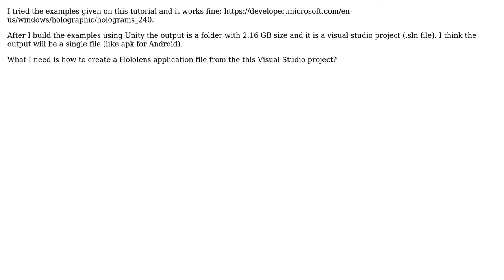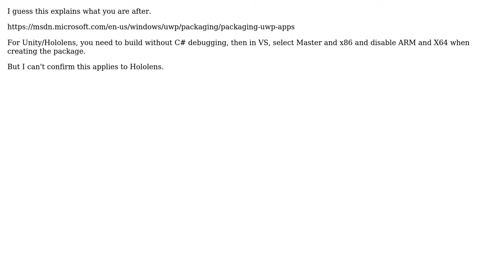Creating and installing apps on Hololens without Visual Studio (2 Solutions!!)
Creating and installing apps on Hololens without Visual Studio

With thanks & praise to God, and with thanks to the many people who have made this project possible! | Content (except music & images) licensed under CC BY-SA | Music | Images & others | With thanks to user Everts user Cameron Vetter user Bilal Sehwail and the Stack Exchange Network Trademarks are property of their respective owners. You are responsible for your own actions.